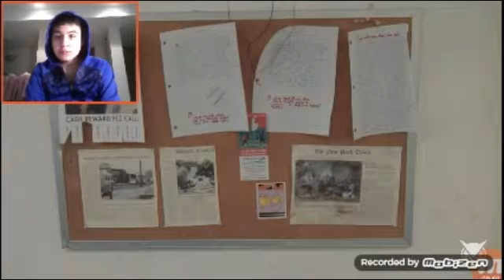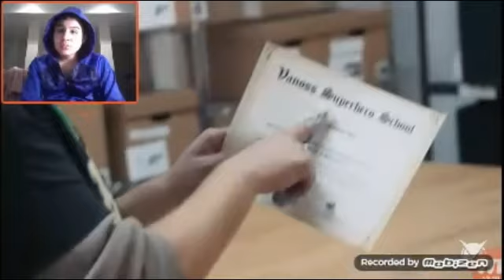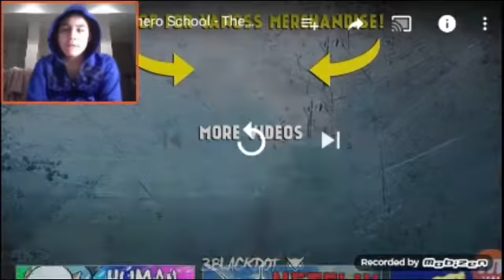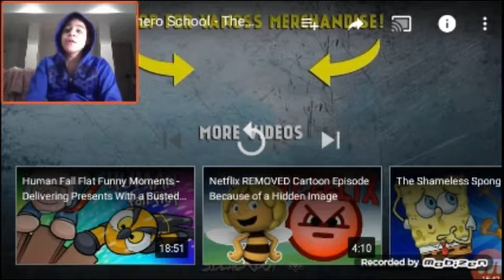The Students Are Ready: Reactions #157: React To VanossShcool: The Rescue Mission Ep 3